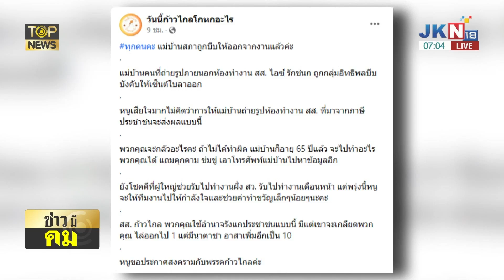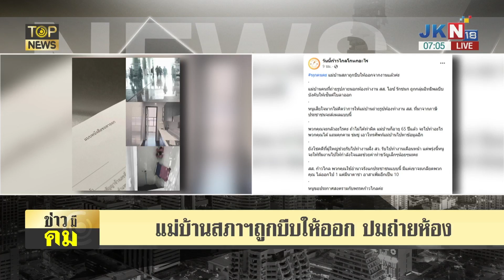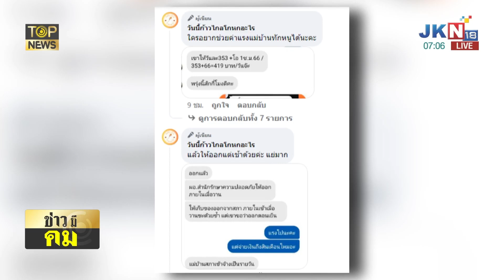"ก้าวไกล"ดีแต่ปากคนเท่ากันแต่ปม"แม่บ้าน"ถ่ายห้องทำงาน"ไอซ์ บางบอน"เฉดหัวไล่ออก | TOP HIGHLIGHT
"ก้าวไกล"ดีแต่ปากคนเท่ากันแต่ปม"แม่บ้าน"ถ่ายห้องทำงาน"ไอซ์ บางบอน"เฉดหัวไล่ออก